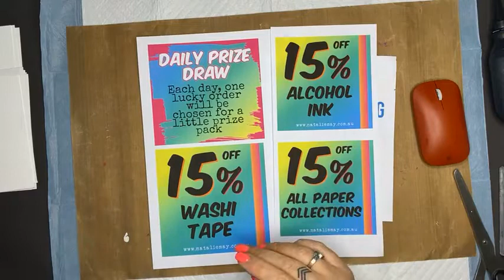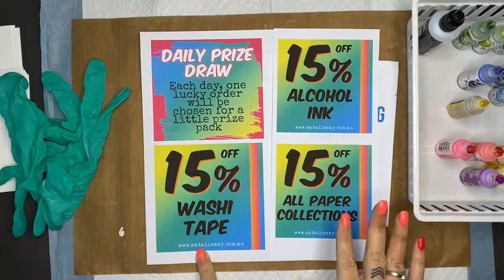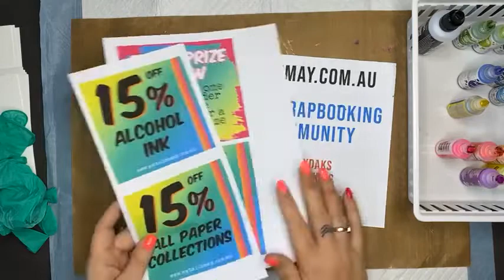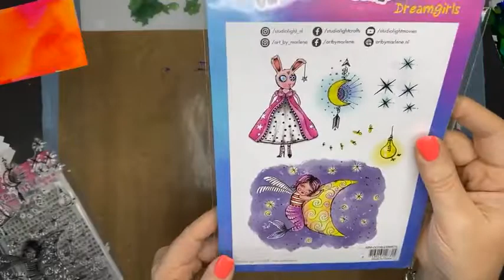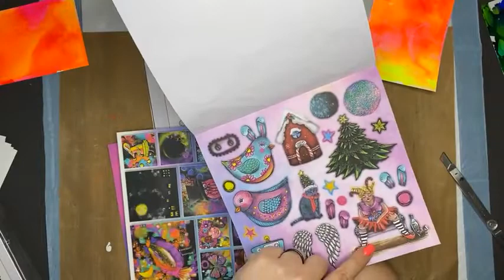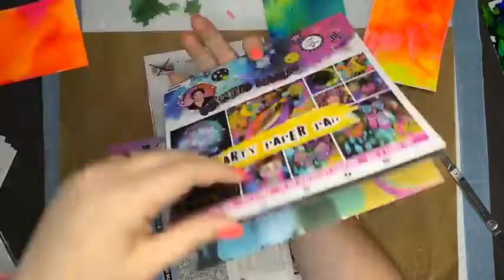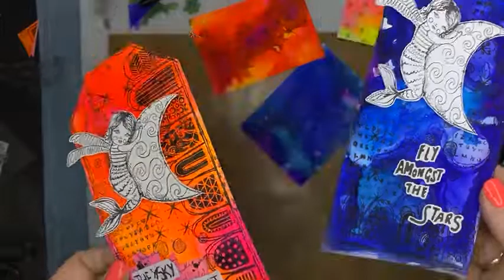Art by Marlene Alcohol Ink Tags